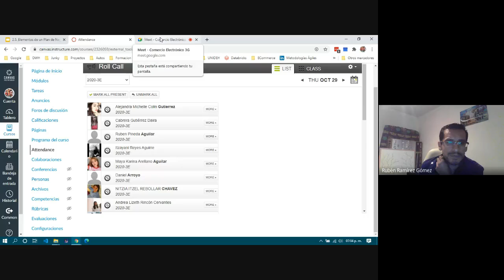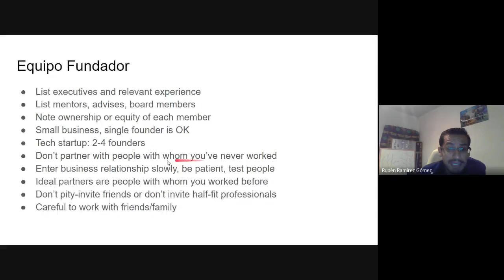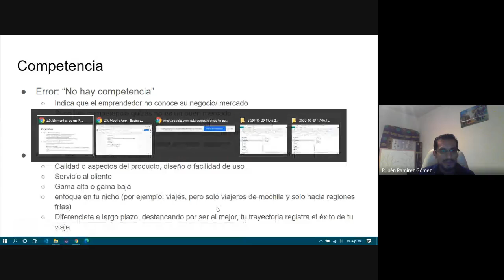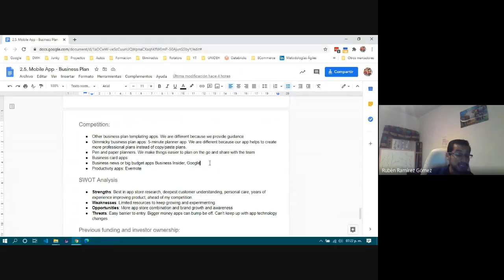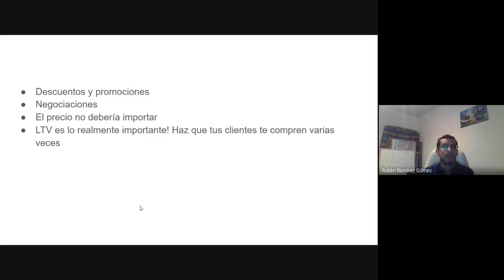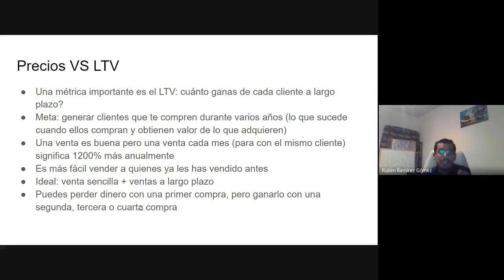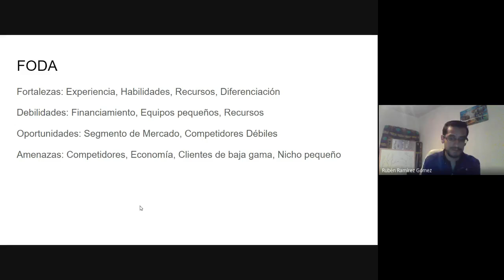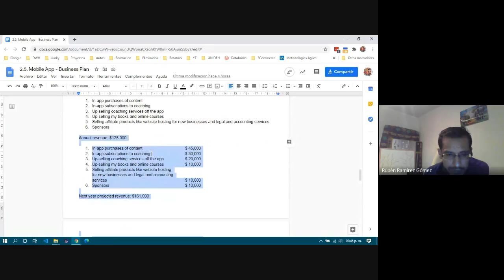ECommerce 3E - 2020/10/29 pt 01 - Elementos de un Plan de Negocios